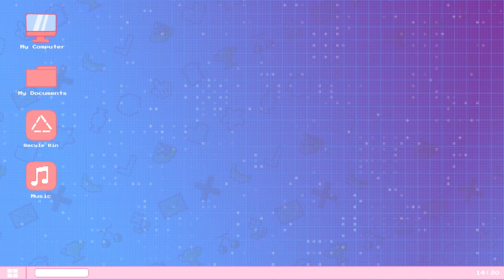Daily Dadish: Day 161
BWAHAHAHA. The starting jump.

Equipment:
Main Camera: Canon EOS M50
Backup Camera: Razer Kiyo
Mic: Hyper X Quadcast S
Headset: Hyper X Cloud II
Editing Software: Filmora